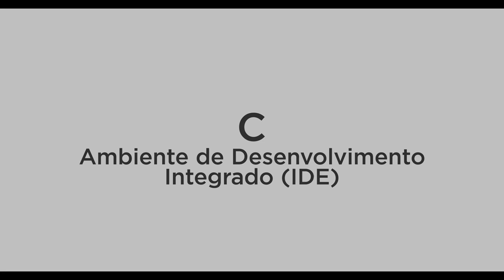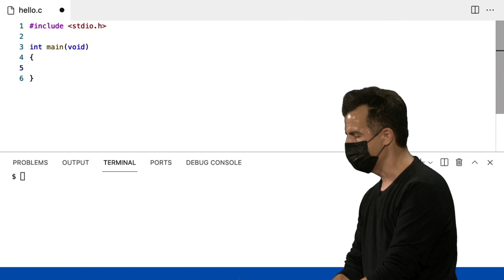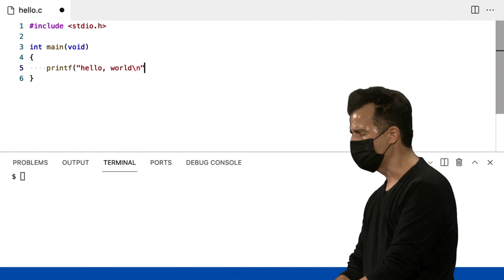Semana 1 - C - Ambiente de Desenvolvimento Integrado (IDE) - [DUBLADO] - CS50 2021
Para pular a introdução:
0:42 Ambiente de Desenvolvimento Integrado (IDE)